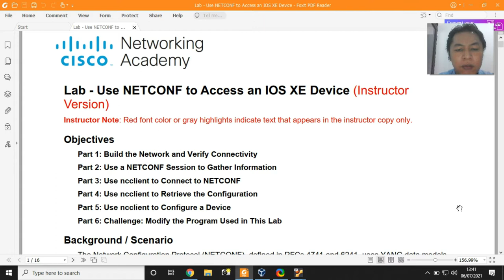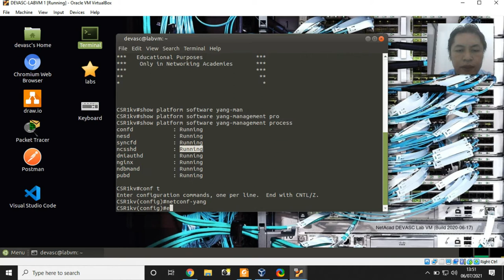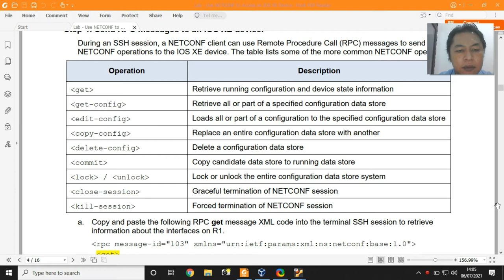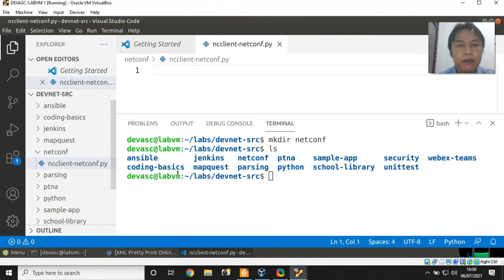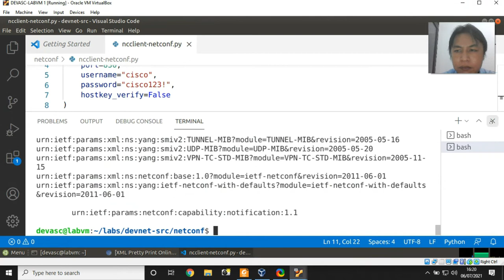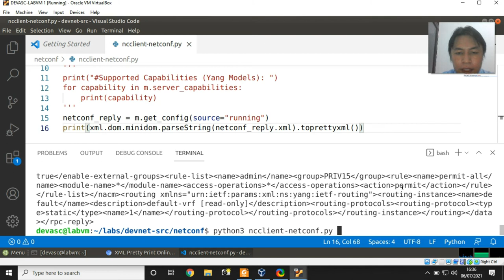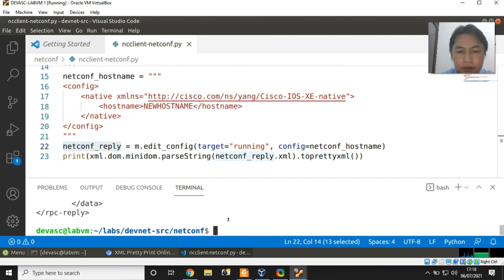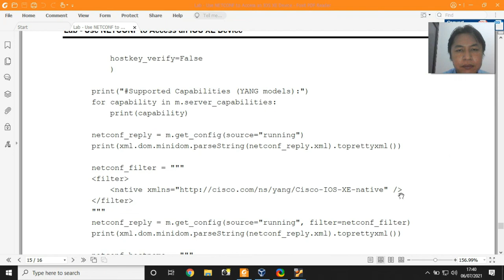Lab 8.3.6 - Use NETCONF to Access an IOS XE Device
Use NETCONF to Access an IOS XE Device